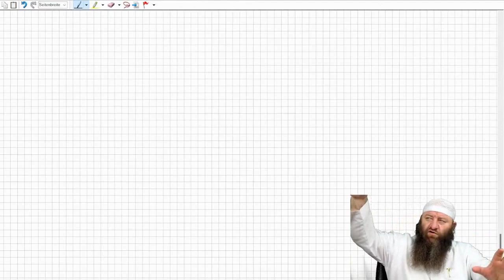Hassan Dabbagh - Was ist ein Munkar Hadith ?